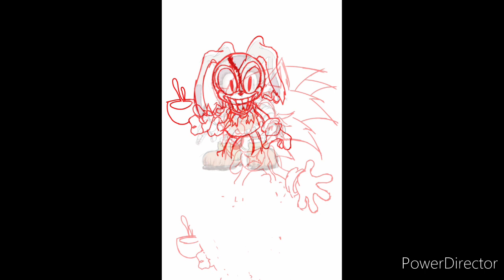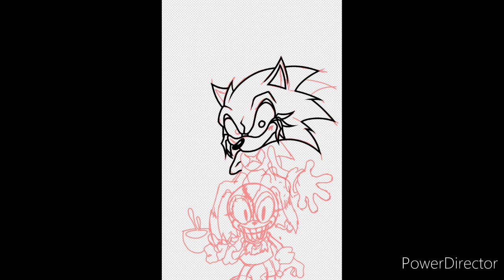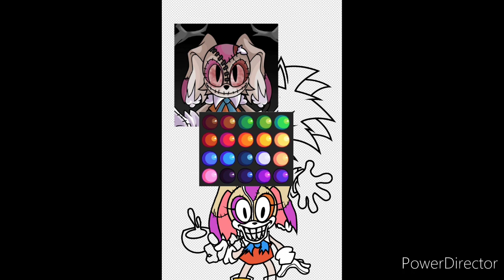FNF - Lord X Wrath Broken Fanmade Speedpaint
I liked how this turned out. pretty good. more fnf content coming soon. also go check out lord x wrath and go support the devs who are working on it. please there so cool.

Lord x wrath is gonna have a big upgrade in music because of the stuff they put out recently. especially the 7 guardians songs. all of the dude's did great. the best song out of all of them is kyofu's song. the rapping and flows, bars are just amazing. also love it has actual cool rap in the song and not just one bit. the whole thing has it.  I also love the music style of x wrath as well. sounds very refreshing after hearing the same and repetitive attempts at exe music from other random mods. some are good don't get me wrong but most of them have the same genesis gimmick shoved into them every time. lord x wrath stands out to me tho because it's something no one has done before.